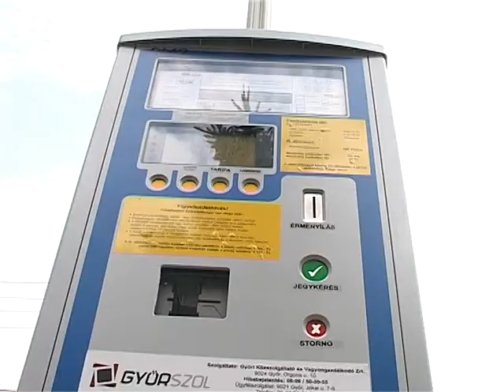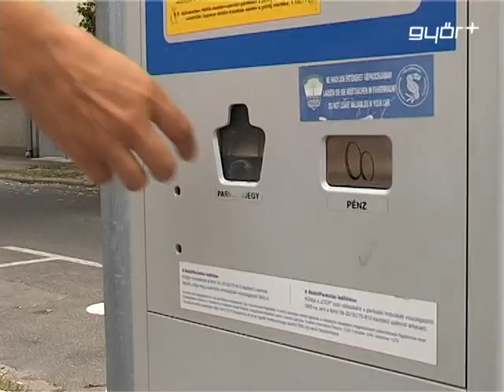Fizető parkolók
Új fizető parkolóhelyek Győrben. Július 22-től az Újkapu utca, Apáca és Liszt Ferenc utca közötti szakaszán, valamint a Babits Mihály utca, Lahner és Eszperantó utca közötti szakaszán és a Dugonics utcában is új fizető parkolóhelyeket alakított ki a Győr-Szol Zrt. Az előbb említett helyszíneken az I -es és a III -as díjövezetben a parkolójegy kiadó automaták mellett a mobiltelefonos díjrendezés is igénybe vehető.